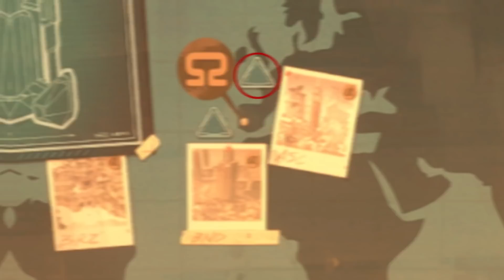MISIÓN CUMPLIDA | ACTUALIZACIÓN 4.11 | VALORANT LORE - EN ESPAÑOL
Nueva semana con los servidores de pruebas activos y esto es lo que trae la versión 4.11 de Valorant en cuestión de lore.
Este es la explicación de los audios de todo lo que veremos en los reporte de la misión a Lisboa Alpha

Timeline:

0:00 - 1. Introducción
0:22 - 2. Update 4.11
0:35 - 3. Audio de KAY/O a Brimstone
1:03 - 4. Explicación del audio de KAYO a Brimstone
1:19 - 5. Audio de Sova a Brimstone
2:14 - 4. Explicación del audio de Sova a Brimstone
2:38 - 7. El potencial de Neon
3:20 - 8. ¿Otra Guerra Radiante?
3:12 - 9. Diferencia entre Alpha y Omega
3:41 - 10. Sector S43 - Explicación
3:57 - 11. Tabla Operaciones actualizada
4:07 - 12. Teoría del sector S43
4:17 - 13. Despedida

🙏 AGRADECIMIENTOS ESPECIALES A:

@ProtocoloVALORANT - Gracias a él tenemos las imágenes y audios de la versión 4.11

- Si te interesa el lore de Valorant considera también unirte al discord de Cynprel para la comunidad:

Gracias por el apoyo al video y el canal ❤ Espero que lo disfruten, ¡UN ABRAZO PARA TODOS! valorant valorantlore #4.11